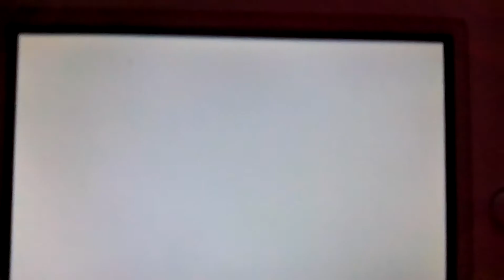Tomodachi Life Family Albums - Alyssa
Family Album of Alyssa, Daughter of Lacey Valentine and Joey Tone.